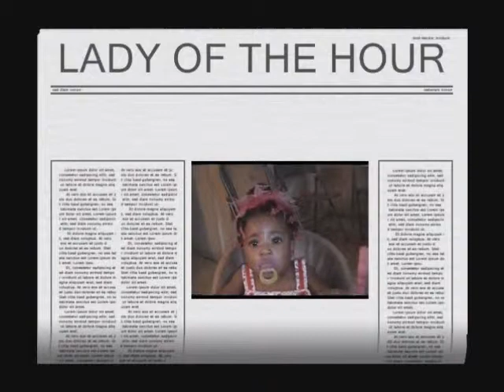janiyah birthday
mix master kev at janiyah birthday